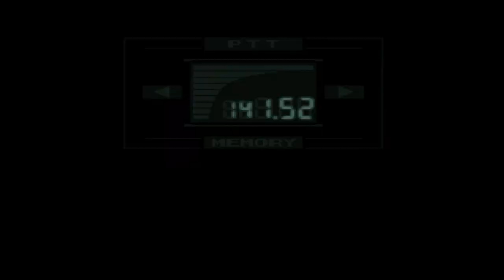Metal Gear Solid Nastasha Romanenko weapon conversations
ZOOOM